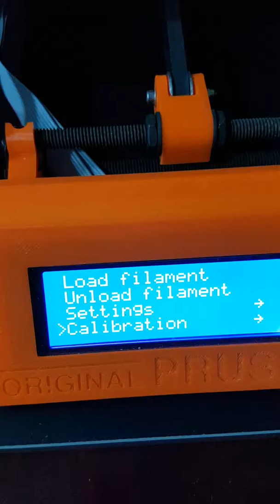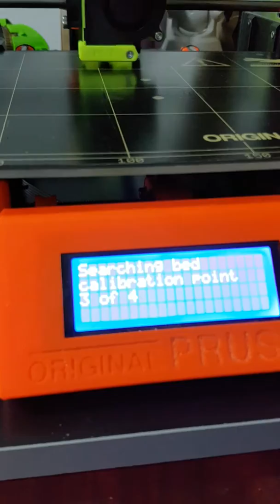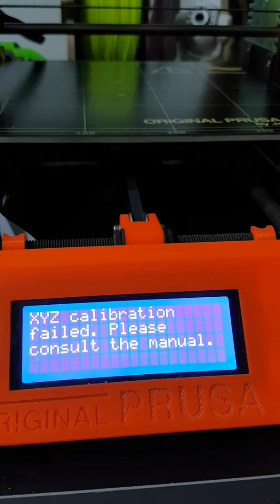Xyz calibration skipped point 2 and end up failing the calibration procedure